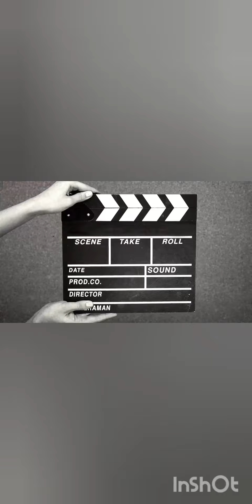shaxrinda maftuna toyxanada